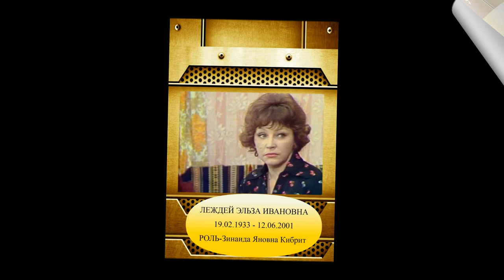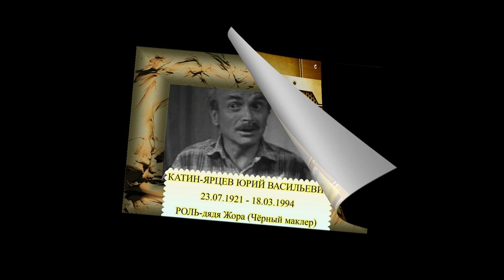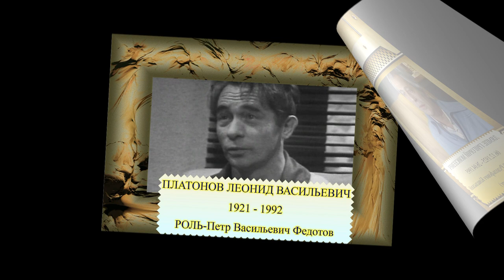УШЕДШИЕ АКТЁРЫ ИЗ СЕРИАЛА СЛЕДСТВИЕ ВЕДУТ ЗНАТОКИ- (1971-1989)ЧАСТЬ №1